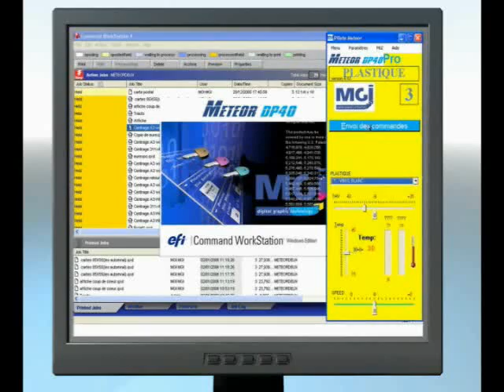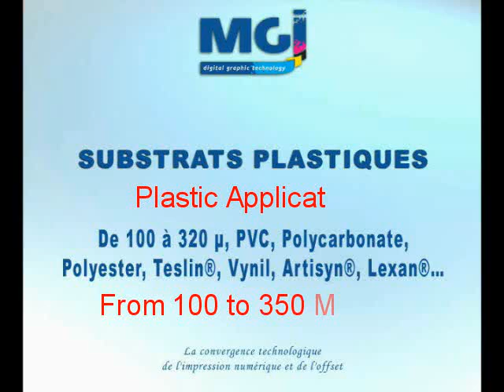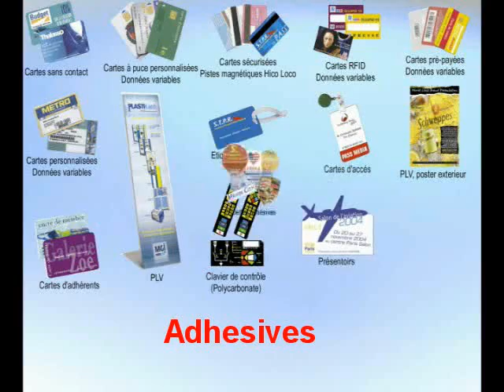MGI Finishing Solutions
The Press Card Pro is an Industrial production unit dedicated to the lamination of plastic substrates (PVC, Polycarbonate, Vinyl, Synthetic Papers, etc...

PUNCH CARD PRO is a stand-alone automatic hydraulic finishing unit for plastic cards. Punch Card Pro cuts out each sheet into 21 or 24 cards of ISO CR-80 (85.5 X 54mm) format with rounded corners and thickness of up to 0.85mm or 0.34 mils (850 µ)